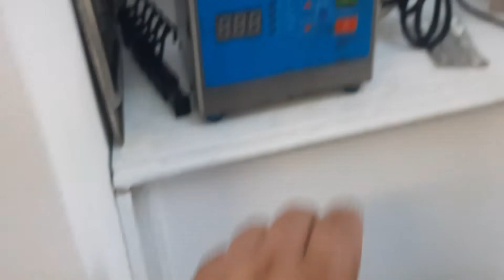Cum am placat cu aur un ceas de dama Candino - tutorial Constantin Silver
Fii la curent cu toate noutățile ce le postez! Apasă pe clopoțel pentru a activa notificările
▶ Reparații Bijuterii și Ceasuri din 1984.